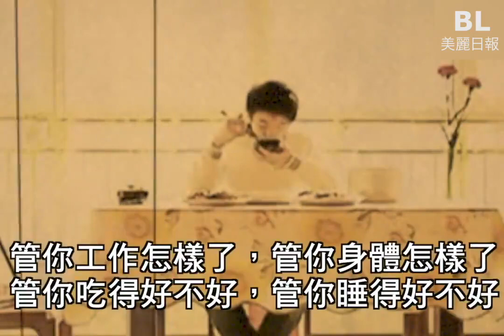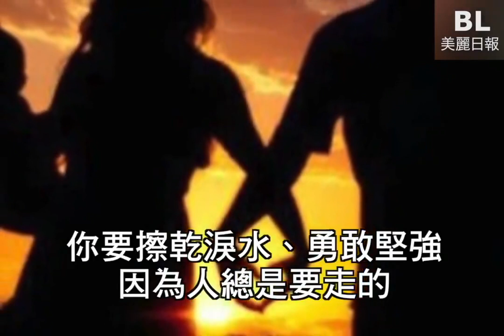如果有一天 生你養你的兩個人都走了